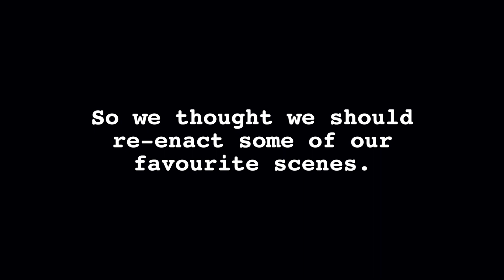Movie Scene Re-enact | Episode 1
Mike and Will tried out doing cheap budget free reenactments of classic scenes from our favourite movies